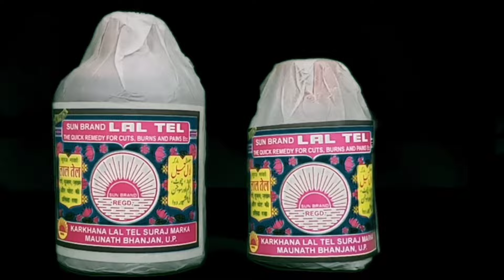भिवंडी (AIMIM)ने निलेश सांबरे के समर्थन की घोषणा की,Adv,अमोल कांबले।